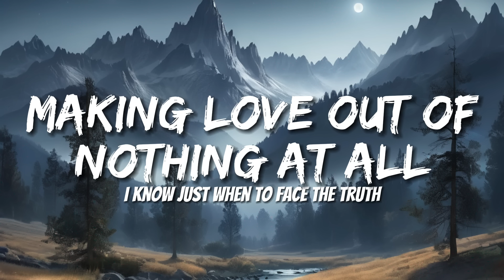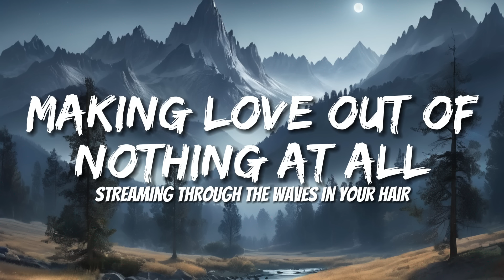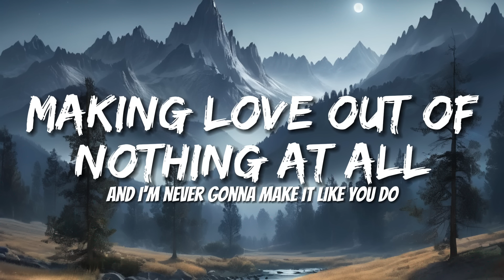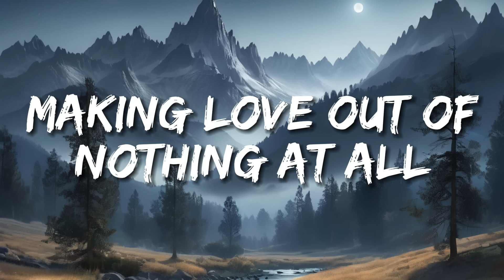Air Supply - Making Love Out of Nothing At All (Lyrics)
And I'm never gonna tell you everything I gotta tell you
But I know I gotta give it a try
And I know the roads to riches
And I know the ways to fame
I know all the rules and then I know how to break 'em
And I always know the name of the game
But I don't know how to leave you
And I'll never let you fall
Out of nothing at all
(Making love) Out of nothing at all
(Making love)
Every time I see you all the rays of the sun are all
Streaming through the waves in your hair
And every star in the sky is taking aim at your eyes
Like a spotlight
The beating of my heart is a drum and it's lost
And it's looking for a rhythm like you
You can take the darkness from the pit of the night
And turn it to a beacon burning endlessly bright
I've gotta follow it 'cause everything I know
Well, it's nothing 'til I give it to you
I can make the runner stumble
I can make the final block
I can make every tackle at the sound of the whistle
I can make all the stadiums rock
I can make tonight forever
Or I can make it disappear by the dawn
I can make you every promise that has ever been made
And I can make all your demons be gone
But I'm never gonna make it without you
Do you really wanna see me crawl
And I'm never gonna make it like you do
Out of nothing at all (making love, love, love)
Out of nothing at all (making love)
(Making love)
(Making love)
(Making love)
(Making love)
Welcome to Mood Melodies! Dive into our daily musical uploads designed to enhance your daily vibes. From soothing melodies to upbeat rhythms, we've got your music needs covered. Don't miss out on our daily updates! 🎶